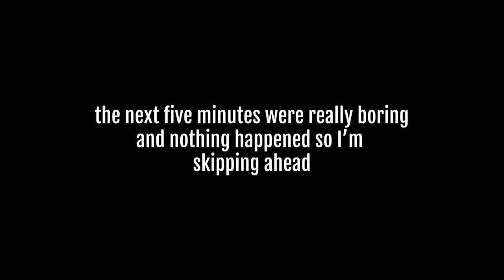SuperMega Plays BATTLE FOR BIKINI BOTTOM - EP 10: Bruh Moment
houston we've got a bruh moment